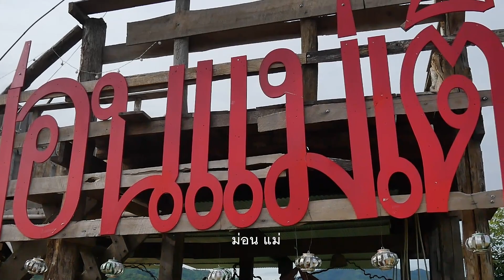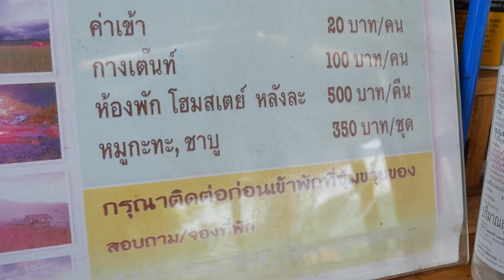จะไปไปไป ep.5 | ถนนลอยฟ้า ภูเขาเทเลทับบี้ วิวข้างทางเขาหลังพระธาตุปูแจ ม่อนแม่เติ๊กแคมป์ปิ้ง จ.แพร่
สวัสดีครับ พบกันอีกครั้งกับรายการ "จะไปไปไป" ถ้ายังไม่ดูเรา ใน EP นี้ผมจะพาทุกคนมาเที่ยวที่ถนนลอยฟ้า Location ยอดฮิตในช่วง 2 ปีที่ผ่านมา บรรยากาศยังหลักล้านอยู่ครับ มีร้านค้าข้างทางเกิดขึ้นหลายต่อหลายร้าน ต้องบอกเลยว่าช่วงที่ดีที่สุดของการมาเที่ยวถ่ายรูปถนนลอยฟ้า หรือถนนหมายเลข 1343 หลังพระธาตุปูแจ คือช่วงฤดูฝนราวๆ สิงหาคม ยาวไปจนถึง ตุลา บรรยากาศจะเปลี่ยนไปทุกฤดูครับ หากเพื่อนๆพร้อมกันแล้ว เราไปรับชมกันเลยครับ

ฝากกด Like กด Subscribe เป็นกำลังใจให้ผมด้วยนะครับ ครั้งหน้าผมจะพาไปเที่ยวไหนกดกระดิ่งเพื่อไม่ให้พลาดการเดินทางของผมได้เลยนะครับ

ติดต่องานถ่ายรูป wedding / pre-wedding / รปญ นอกรอบ วันจริง หรืองานบุญต่างๆ ท่านสามารถติดต่องานได้ที่ contact ด้านล่างได้เลยครับ